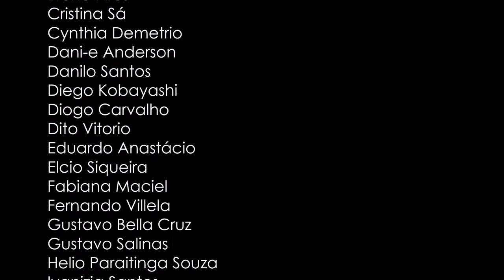Para cores encontrar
Composição coletiva virtual de Negão dos Santos com os colaboradores:
Alexandre Micheleto
Alfredo Ortiz Abraão
Ana Paula Santos
Angela Santos
Arlindo Luiz
Bi Mello
Bruno Pires
Cristina Sá
Cynthia Demetrio
Dani-e Anderson
Danilo Santos
Diego Kobayashi
Diogo Carvalho
Dito Vitorio
Eduardo Anastácio
Elcio Siqueira
Fabiana Maciel
Fernando Villela
 Gustavo Bella Cruz
Gustavo Salinas
 Helio Paraitinga Souza
Ivanizia Santos
Josiane Ferreira
Jovino Machado
Julia Lopes Moreira
Leonardo Gabriel
Lia Marques
Luiz Fabbro
Marcelo Theo Dos Anjos
Márcia Antunes de Toledo
Maria Eli Ribeiro
Maria Regina Guimarães Santos
Maria Regina Santos
 Mônica Leite Lopes Moreira
Osmar Santos
Priscila Bizarria Martins
Raquel Marques
Regina Ivo Moradei
Reginaldo Moura
Rogério Bilard
Rosângela Teixeira
Sidnei Sobral Salles
Silvia Avelar Campos Cruz
 Sthé Guadalupe
Suely Dalla
Vivian Brown
Wagner Rodrigues